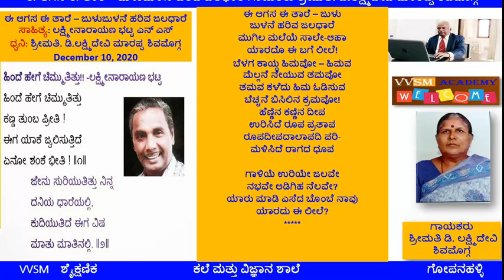ಈ ಆಗಸ ಈ ತಾರೆ – ಜುಳುಜುಳನೆ ಹರಿವ ಜಲಧಾರ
ಸಾಹಿತ್ಯ: ಲಕ್ಷ್ಮೀನಾರಾಯಣ ಭಟ್ಟ ಎನ್ ಎಸ್
ಧ್ವನಿ: ಶ್ರೀಮತಿ. ಡಿ.ಲಕ್ಷ್ಮಿದೇವಿ ಮಾರಪ್ಪ ಶಿವಮೊಗ್ಗ                                      December 10, 2020
ಈ ಆಗಸ ಈ ತಾರೆ – ಜುಳು
ಜುಳನೆ ಹರಿವ ಜಲಧಾರೆ
ಮುಗಿಲ ಮಲೆಯೆ ಸಾಲೇ-ಆಹಾ
ಯಾರದೊ ಈ ಬಗೆ ಲೀಲೆ!
ಬೆಳಗ ಕಾಯ್ದ ಹಿಮವೋ – ಹಿಮವ
ಮೆಲ್ಲನೆ ನೇಯುವ ತಮವೋ
ತಮವ ಕಳೆದು ಹಿಮ ಓಡಿಸುವ
ಬೆಚ್ಚನೆ ಬಿಸಿಲಿನ ಕ್ರಮವೋ!
ಹೆಣ್ಣಿನ ಕಣ್ಣಿನ ದೀಪ
ಉರಿಸಿದೆ ರೂಪ ಪ್ರತಾಪ
ರೂಪದೀಪದಾಲಾಪದಿ ಪರಿ-
ಮಳಿಸಿದೆ ರಾಗದ ಧೂಪ

ಗಾಳಿಯೆ ಉರಿಯೇ ಜಲವೇ
ನಭವೇ ಅಡಿಗಿಹ ನೆಲವೇ?
ಯಾರು ಮಾಡಿ ಎಸೆದ ಬೊಂಬೆ ನಾವು
ಯಾರದು ಈ ಲೀಲೆ?